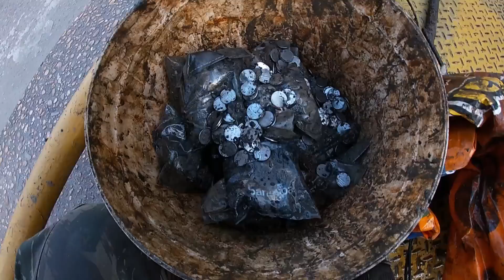⚠️pesquei 6 MIL MOEDAS⚠️ (pesca magnetica) Em busca de tesouros